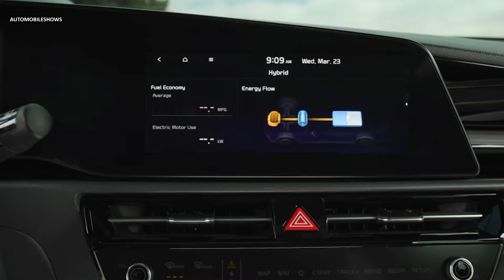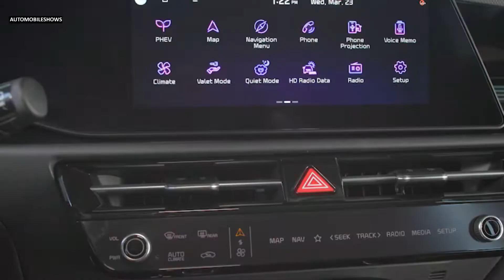2023 Kia Niro HEV - Style, Exterior, Interior, Driving (US Specs)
Hello everyone! This is about the video car show of 2023 Kia Niro HEV (US Specs). It is showing you of style, exterior, interior, driving video into that you will like it.

This is a vehicle auto show everyone. I’m posting the video of new vehicle to my channel for all of you to enjoy. I just so love on vehicles that's right I make my own combination video of the cars appearance and driving action. This video is just a combination of how the car driving look like. They look fantastic and very powerful car in the latest 2022 from the Kia. I hope you will like it.
Sources are gotten from the internet, Audio: “Groove with the Wu”